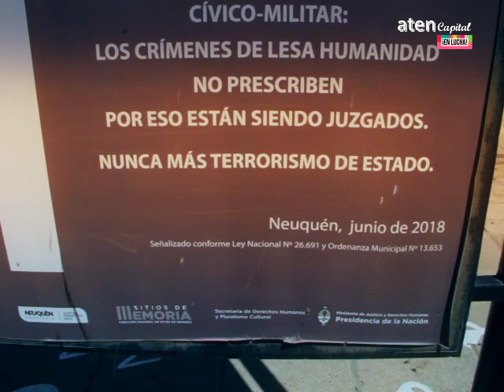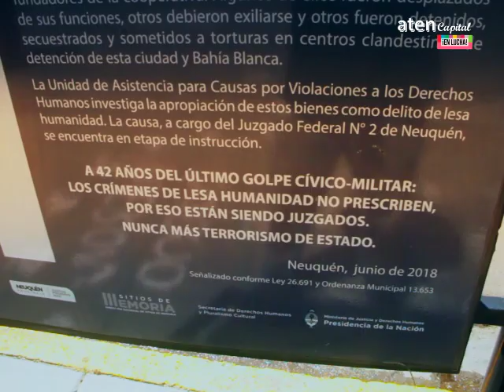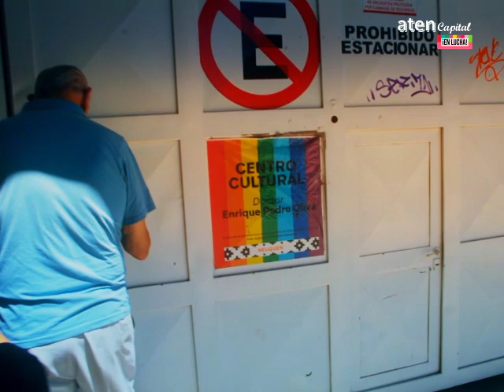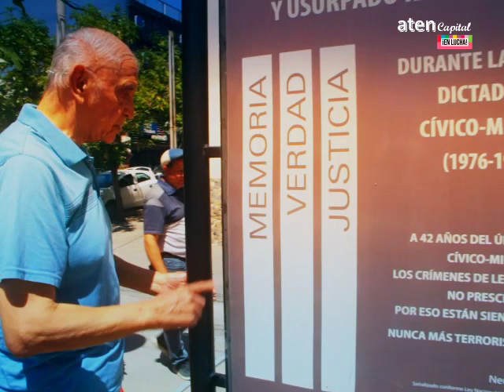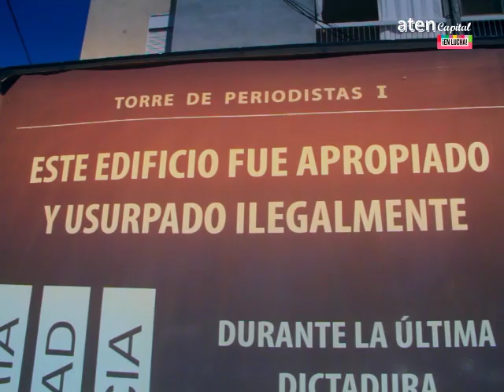La impunidad de la dictadura en pleno centro neuquino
Restitución de la torre de Periodistas a sus dueños